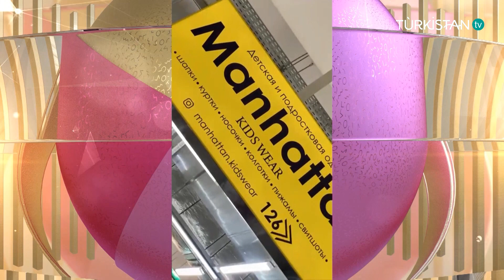Керемет келін | Аружан Әскербек | Шымкент қаласы